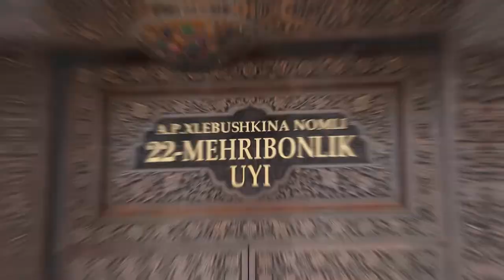Bolalarga yoʻl harakati qoidalari doimiy ravishda oʻrgatilib borilishi zarur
Bugun Chilonzor tumanida joylashgan “A.P.Xlebushkina” nomidagi 22-sonli mehribonlik uyiga YPX xodimlari tashrif buyurib, bolalarga qoidalar boʻyicha, aynan piyodalarga oid zarur bilimlarni ulashdilar.
Targʻibot tadbirlari davom etmoqda...